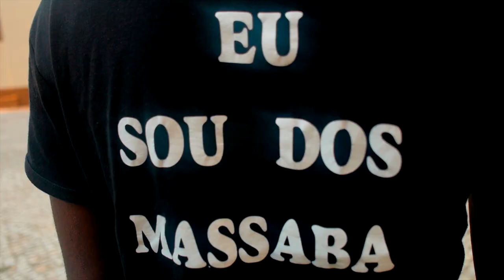Os Massaba - Eu Sou Faray VideoClip Oficial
@ghettorecordstv Directed by: Benne Telo @bennetelo